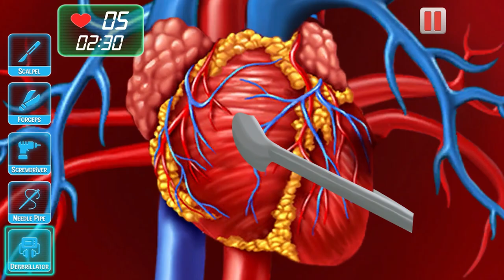The Caring Souls | Gameplay Trailer | Open Heart Surgery Gameplay | Hospital Surgery Game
Dream Hospital Games: Emergency Doctor Games:

Get real doctor fun games you might like. Operate now in ER surgeon games and explore hospital offline games 2021 in everyone's hands.

SPARTANS GLOBAL proudly presents; The Caring Souls, one of the famous games in doctor simulator that have doctor games features. Be an emergency doctor and perform real games surgery in offline clinic games. Save life as a medical doctor in hospital games 2021 and treat patients with smile. Are you going to explore recommended games? If so, then you might like surgery doctor funny games in which rescue doctor feels calm in operation theatre while performing plastic surgery. Give an exciting heart surgery experience by operating heart transplant in hospital simulator online games.

Emergency Operation in ER Clinic:
In surgery offline games, perform every process which has to be taken in an emergency hospital. A person calls the rescue 911 helpline as he faces chest pain. Emergency ambulance brings the patient to the hospital tycoon as you see in other mobile games. Heart doctor will check the patient and give first aid in emergency doctor online games. For critical heart operation, move the patient to operation theatre in high risk to save life.

How to Play Doctor Hospital Game?
Before open heart surgery, perform pulse rate test in care clinic games. Prepare the ER room in hospital offline games for a medical injection simulator and surgical instruments. Also check if patient is not suffering from any other disease. In health care offline games, be careful while performing heart surgery in hospital simulator games & monitor the body organ as you do in other brain games. In hospital trending games, don’t let heart patients go into freeze state and tackle such emergency situations like a rescue hero in hospital simulator funny games. During surgery in doctor simulator games, you have to replace heart. Use BP checking device in one of the famous games of doctor dash. Get ready to operate now as an expert heart surgeon, mark and cut for surgery in heart doctor games. Don’t damage the stomach and lungs in doctor fun games. Expose heart & clogged veins in doctor clinic online games. If the heart is damaged, replace the heart after surgery in medical simulator good games.

Heart Surgery Management:
Play as a master surgeon in hospital simulation games & perform operations to save life in virtual hospital online games. In care simulation games, doctors use a lot of instruments for heart surgery like laser machine. Be careful while performing such famous games operation in emergency doctor games. Play with friends, get knowledge of real heart surgery and discover something in mobile hospital simulator games. Have fun and excitement in doctor simulator games & learn a lot about surgery in care clinic nice games. By playing doctor clinic games, you will know procedures to be taken before performing operation in surgery clinic learning games. You will also find these doctor simulator skills when you discover recommended games.

Departments in Doctor Tycoon:
Master heart doctor is listed in offline games. This is one of the famous games in doctor dash that you can play like other games without internet. Hospital simulator games have different units & much more to come real soon in dream hospital recommended for you to get entertainment.

Dream Hospital Games: Emergency Doctor Games Features:
Crazy doctor online games amazing graphics
Easy to play for fun
Attractive music & in-game sound effects like other famous games
Realistic hospital environment to have fun in famous & updated games

Read privacy policy for information collected by our partners to enhance doctor simulation experience. Emergency doctor games contain ads to meet expenses of ‘Dream Hospital’ team. It is among the offline games that don't need wifi. Download one of the most popular games from Google play store.